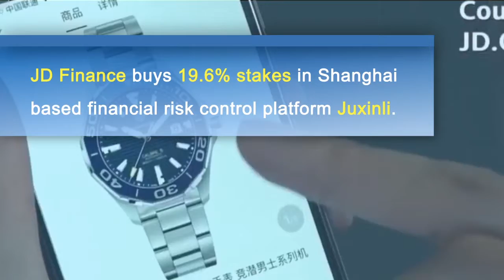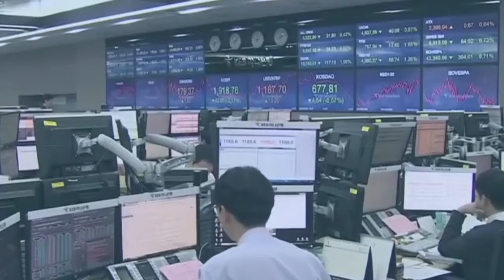China Financial News Highlights - Mar 01